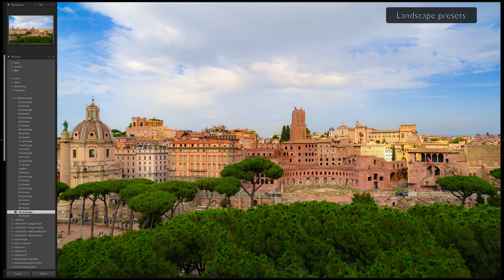Lightroom & Photoshop xmp presets • Essentials • SQUISITO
The most essential Adobe presets that you will use in your day to day photography!
We cordially invite you to tour our digital online PixaFOTO Marketplace